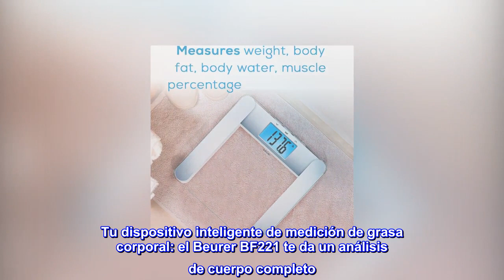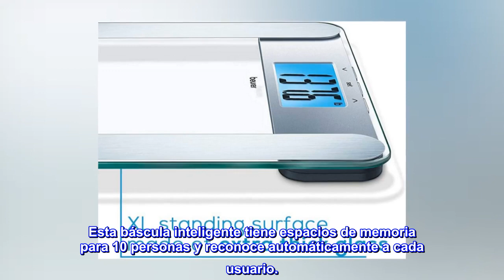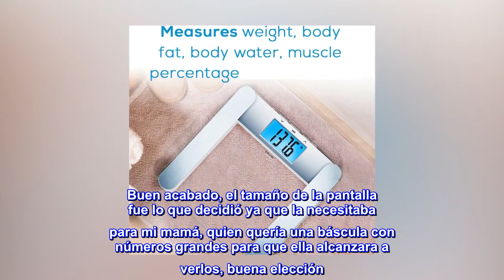Beurer Báscula de grasa corporal BF221 | Escala digital de peso XL y analizador de grasa corporal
Enlace de producto de Amazon

Beurer Báscula de grasa corporal BF221 | Escala digital de peso XL y analizador de grasa corporal | Mide peso corporal, grasa corporal, agua corporal, masa...
Tu dispositivo inteligente de medición de grasa corporal: el Beurer BF221 te da un análisis de cuerpo completo. Esta báscula digital precisa mide el peso corporal, la grasa corporal, el agua corporal, el % muscular y la masa ósea.
Báscula de baño digital XL: la báscula corporal viene con una superficie de cristal de seguridad extra gruesa (0.3 pulgadas) en un cómodo formato XL (12.6 x 12.6 pulgadas). Cuenta con una pantalla LCD extragrande con iluminación azul. ¡Un gran comienzo para un estilo de vida saludable!
Práctica báscula de peso corporal: esta báscula de pesaje de ingeniería alemana cuenta con electrodos de acero inoxidable cepillado para lecturas precisas, una pantalla LCD fácil de leer, tecnología de encendido, apagado automático y un indicador de sobrecarga. Capacidad: 400 libras – con incrementos de 0.2 libras. Tamaño del dígito: 1.575 in
Reconocimiento del usuario: 1 escala - 10 personas. Esta báscula inteligente tiene espacios de memoria para 10 personas y reconoce automáticamente a cada usuario.

Estamos aquí para ti: nuestro amable equipo con sede en Florida está encantado de ayudarte con cualquier pregunta y apoyo que puedas necesitar. Así es, nuestro servicio de atención al cliente se encuentra aquí en los Estados Unidos
Buena pantalla
Buen acabado, el tamaño de la pantalla fue lo que decidió ya que la necesitaba para mi mamá, quien quería una báscula con números grandes para que ella alcanzara a verlos, buena elección